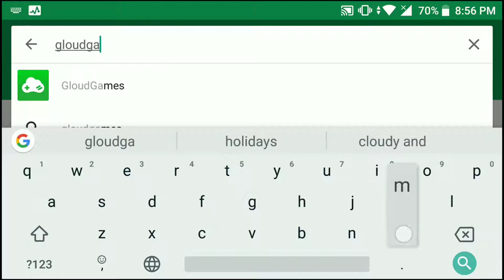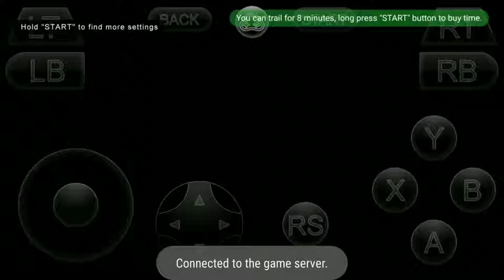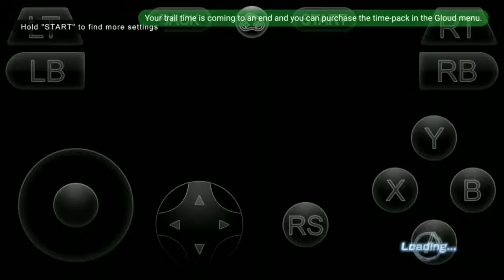DRAGONBALL XENOVERSE 2 ON ANDROID !!!!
Hey friends In this video i am gonna show you how you can play Dragon ball xenoverse 2 on your android phone.